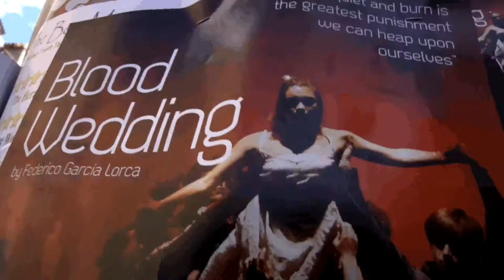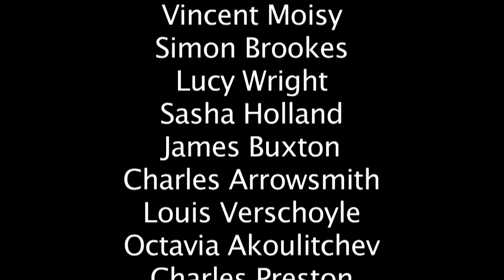Edinburgh Festival Fringe